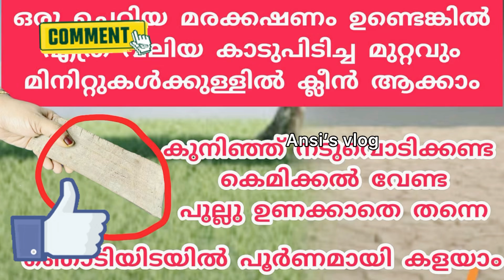ഇതുണ്ടെങ്കിൽ മുറ്റമടിക്കാൻ ചൂല് വേണ്ട, കുനിയണ്ട| dried leaves cleaning idea